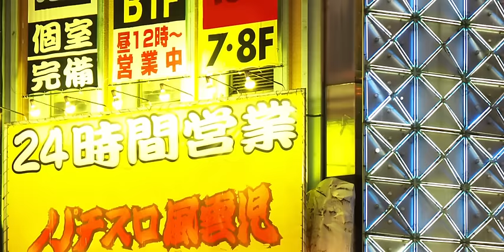Mercedes-Benz Vision Tokyo concept video debut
The Vision Tokyo is the latest trailblazing spatial experience to come from Mercedes-Benz: its monolithic structure, futuristic design idiom and unique lounge ambience in the interior define it as luxurious, young and progressive – thus making it a fitting tribute to the sophisticated megacity and trendsetting metropolis that is Tokyo. Spatially efficient, versatile and intelligently connected, the Vision Tokyo – which is also capable of driving autonomously – is an urban transformer that reflects the growing youthfulness of the Mercedes-Benz brand.